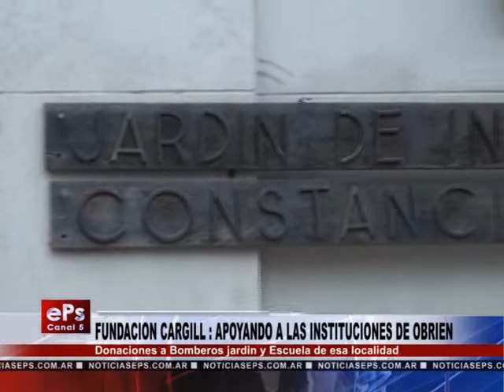FUNDACION CARGILL APOYANDO A LAS INSTITUCIONES DE OBRIEN